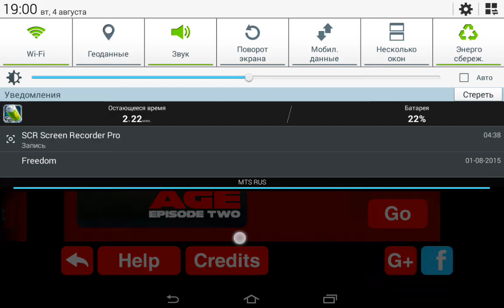Прохождение игры The Silent Age Эпизод 1 ( Глава 5: The Corpse ) на андроид